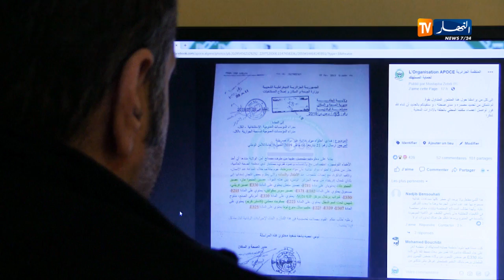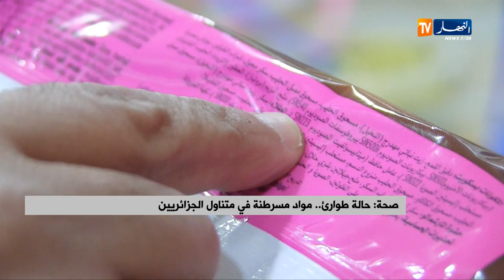صحة: حالة طوارئ ..مواد مسرطنة في متناول الجزائريين